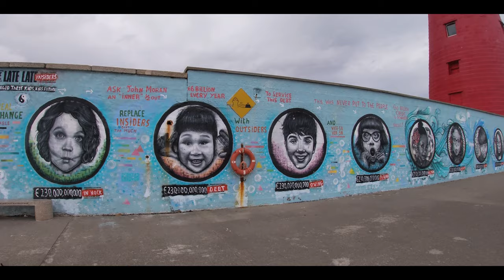Poolbeg Lighthouse, Dublin.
Nothing beats a walk out along the Great South Wall in Dublin Bay to the Poolbeg Lighthouse to clear out the cobwebs! I find it very amusing to think that I'm walking on this narrow strip of land "out into middle of the Irish Sea." Well, not quite the middle but it's such a refreshing feeling to leave all the noise and hustle and bustle of Dublin city behind me. It's kinda like an isolation tank - I always feel a gentle calmness there.

I often get asked what equipment I use so here's the nitty gritty:
Filmed in 4K using a DJI Phantom 4 Pro drone and a GoPro 7 Silver and edited on Adobe Premiere Pro. And if you really want to know what tripod I use - it's a Manfrotto :D

Take care Buddies!